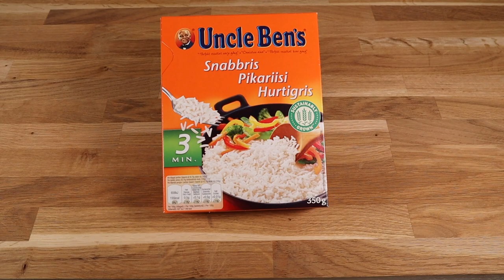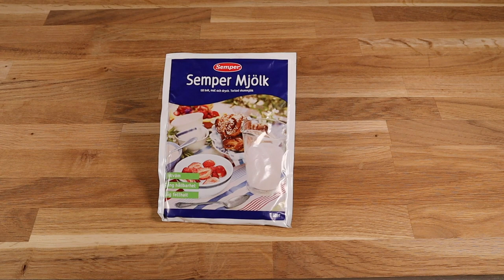Gräddig torsk med tomat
1,5 dl ris
25 g soltorkad tomat
30 g torkad torsk
2 msk gräddpulver
2 msk mjölkpulver
2 msk majsstärkelse
2 krm salt
2 krm citronpeppar
2,5-3 dl kokande vatten